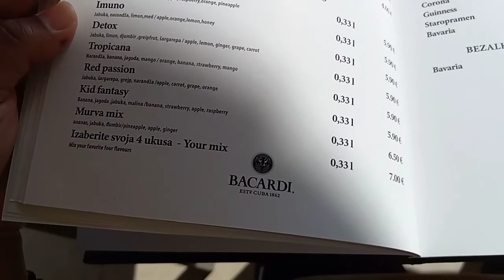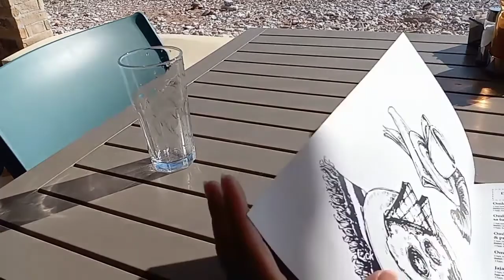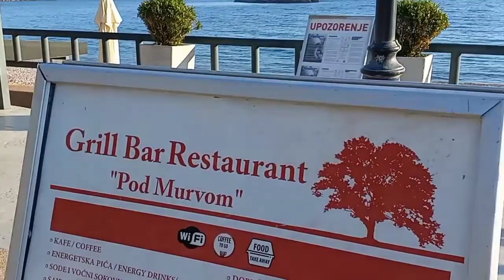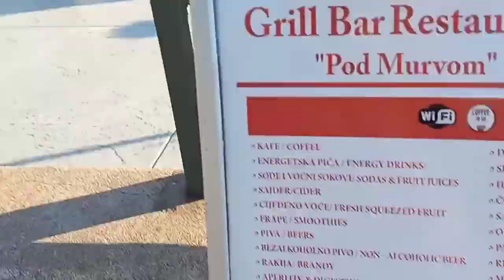GRWM | Montenegro|Ivano Vidoni Beach | Viewpoint of Sveti Stefan| Lazy vacation day turned into this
Today was supposed to be a planned lazy vaca day here in Sveti Stefan, Montenegro, but the sun was shining as best as it has been since I got here and I felt guilty for staying in! It was raining when I arrived the other night and it was raining most of the next day too, so even though I wanted to stay in bed and relax, I pulled myself out of the bed and I'm very glad that I did. Today was an amazing day so tune in to see a beautiful day of exploring the town a bit, eating on Sveti Stefan Beach and a tour around Ivano Vidoni Beach/ The view Point of Sveti Stefan. 👋